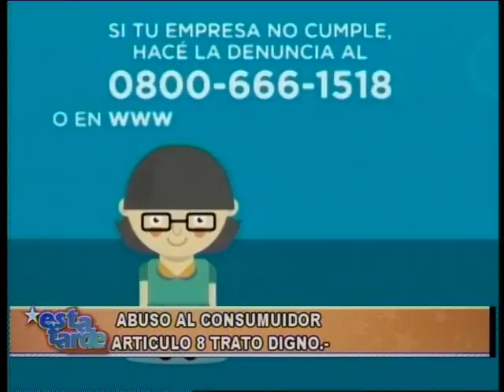ESTA TARDE blq 1 - Miércoles 5 Octubre